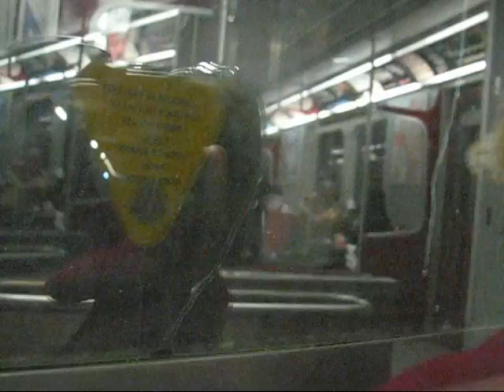Ride on TTC Bombardier T1 5206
Lawrence West station - St. Clair Station